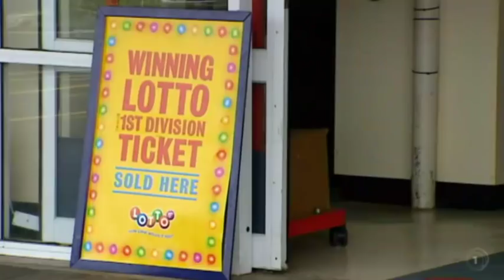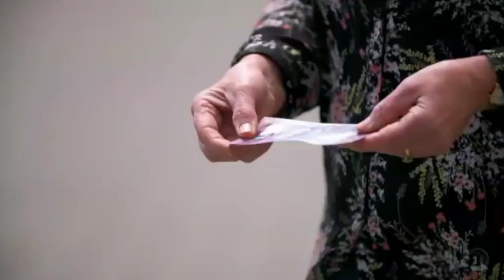Finders keepers? Think again before pocketing that note rustling on the footpath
Would you pocket a $50 note if you found it on the ground? Fair Go speaks to one woman who chose to hand it in.